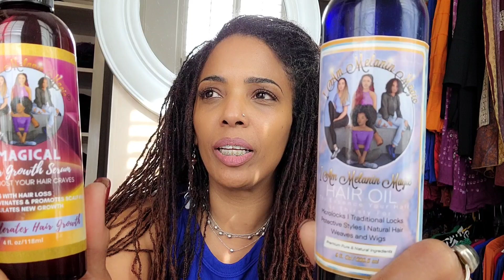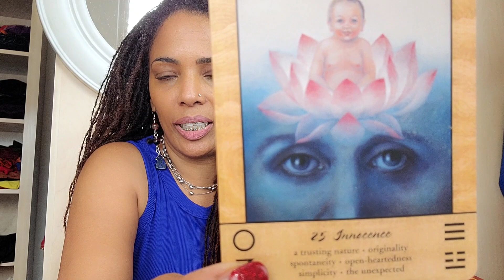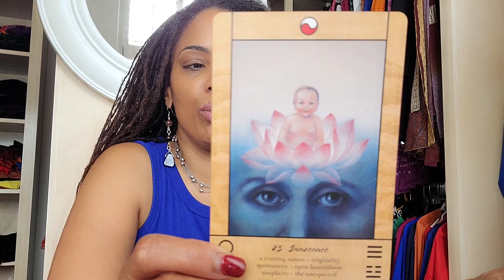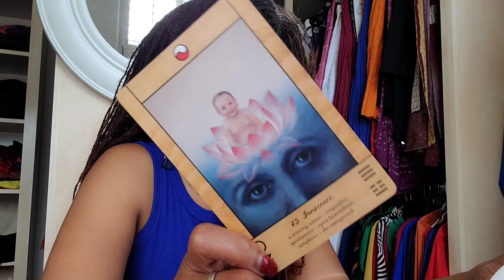Longer Retightenings & Hair Growth